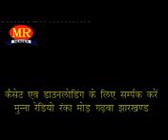New Takrir - Quran Ka Bayan by Saiyed Abual Hasan Azhari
In this video, Islamic scholar and speaker Saiyed Abual Hasan Azhari delivers a powerful and insightful lecture on the Quran, the holy book of Islam. Drawing on his extensive knowledge of Islamic scripture and tradition, he offers a detailed and compelling analysis of the key themes and messages contained within the Quran.

Throughout his talk, Saiyed Abual Hasan Azhari explores the deep spiritual significance of the Quran and its enduring relevance in the contemporary world. He delves into the complex historical context in which the Quran was revealed, and sheds light on the powerful moral and ethical teachings that it contains.

With his clear and compelling delivery style, Saiyed Abual Hasan Azhari engages listeners with his deep insights and wisdom, offering practical advice and guidance on how to lead a fulfilling and meaningful life in accordance with the teachings of the Quran.

This video is a must-watch for anyone seeking a deeper understanding of Islamic scripture and theology, and for those seeking inspiration and guidance on their spiritual journey. Join us as we explore the profound insights and teachings contained within the Quran, and gain valuable insights into how we can live a more fulfilling and spiritually rich life in accordance with its teachings.